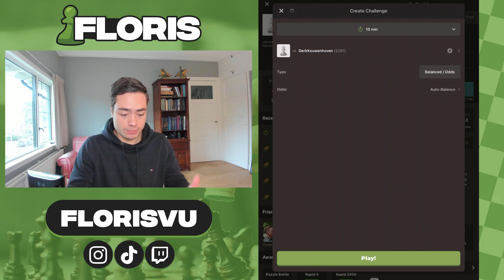WIN IK MET DEZE SCHAAK VOORSPRONG?!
▸ Video beschrijving: In deze video neem ik het op tegen een pro schaker, maar ik krijg een mega grote voorsprong. Kan ik het winnen? (Nederlands)

▸ Alle Clash Royale Clans
★ Dutch Corps: Main Ladder Clan
★ Dutch Corps Jr: Feeder Ladder Clan
★ Dutch Corps Jr2: Feeder Ladder Clan
★ Dutch Corps Jr3: Feeder Ladder Clan
★ Dutch Corps Jr4: Feeder Ladder Clan
★ Dutch Corps 2: Main War Clan
★ Dutch Corps 3: Feeder War Clan
★ Dutch Corps 4: Feeder Ladder / War Clan

▸ Wil je een videoboodschap? Stuur me een Instagram DM!